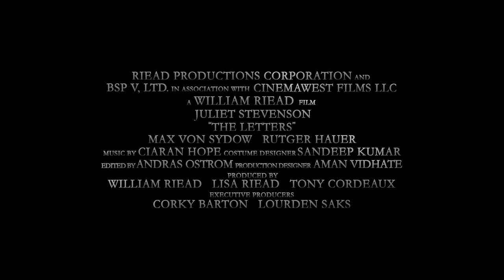The Letters on Digital HD | FOX Home Entertainment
About 20th Century Fox Home Entertainment:
20th Century Fox Home Entertainment's official YouTube destination for Blu-ray & Digital HD releases! See trailers, exclusive clips and videos of our movies, including Avatar, Aliens, X-Men, Die Hard, Deadpool, Ice Age, Alvin and the Chipmunks, Rio, Peanuts, Maze Runner, Planet of the Apes, Wolverine, Fight Club, The Rocky Horror Picture Show, Super Troopers and many more.